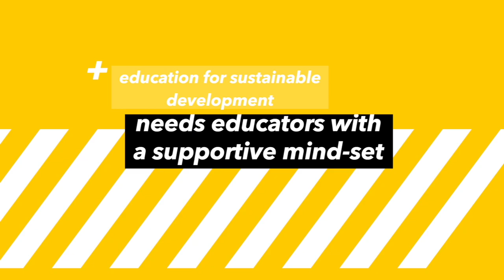International Inspirational Video 5: Teacher Facilitator | iMooX.at